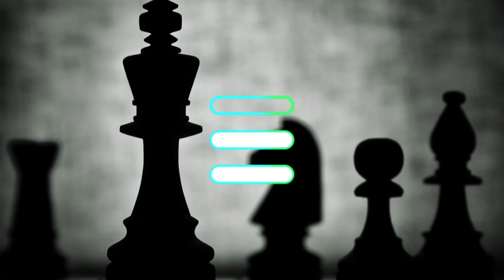Rival - Throne (ft. Neoni)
Rement Music is Home for All artist who wants to show himself to the world